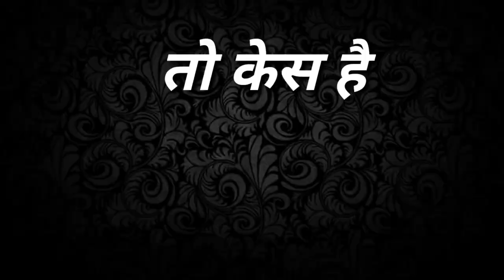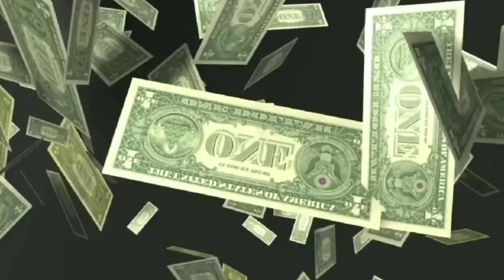extra love affair after marriage || extra marital affair || Roast video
About this video This video relate some interesting facts about-1.Old Age Relationship 2.old man with Young girl roast video 3. love affair roast video. you single you lose Roast video the kamlendra Ranawat roast show
Pablish on. 21/5/2019

Thanks.

Credit for thumbnail.. Kamlendra